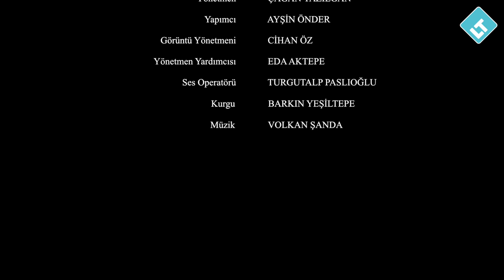Learn Turkish & Culture // Shopping at the market // English & Turkish Subtitle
A1 level video 4
Shopping at the market. Basic conversation for shopping.